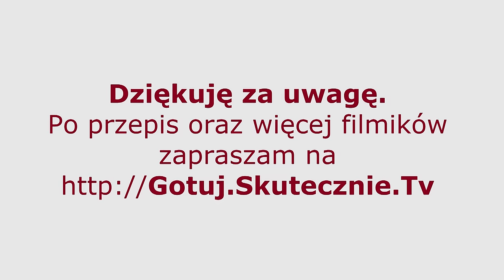Tradycyjny domowy rosół (prosty i klarowny) :: Skutecznie.Tv [HD]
Dobry rosół musi być gorący, przejrzysty i mieć piękną barwę… Musi też smakować;) Prezentowany dzisiaj tradycyjny domowy rosół spełnia wszystkie te warunki. U nas to klasyczna weekendowa zupa, bo zazwyczaj albo w sobotę, albo w niedzielę musi się na obiad pojawić. I jakoś się nigdy nie nudzi.
Od razu przyznam, że pewnie bym go nie nagrywała, bo to dość znana zupa. Prezentuję go tu tylko dlatego, że za chwilę pojawi się drobiowy pasztet, przy okazji którego ów rosół gotowałam. Ale przepis jest dobry, sprawdzony od lat, więc jeśli ktoś ma się zabrać za gotowanie rosołu po raz pierwszy w życiu, to z przekonaniem go polecam. Pasztet w kolejnym przepisie;)

TOP 20